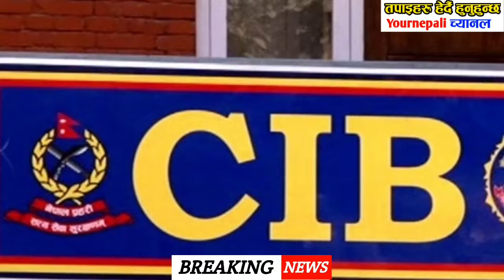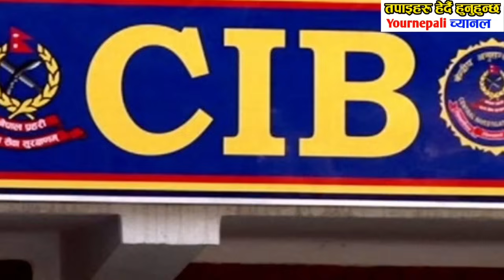Today news Nepali news||aajaka mukhya samachar nepali samachar | Bhadra 25 gate 2080